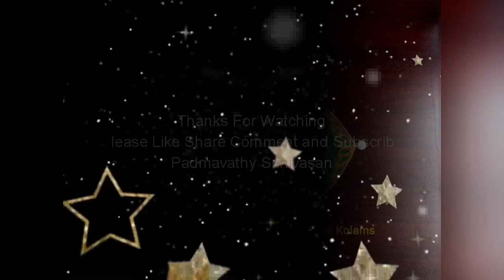641. 7 Dot's Easy and beautiful beginners Kambi Kolam,Chikku Muggu, Friday Rangoli